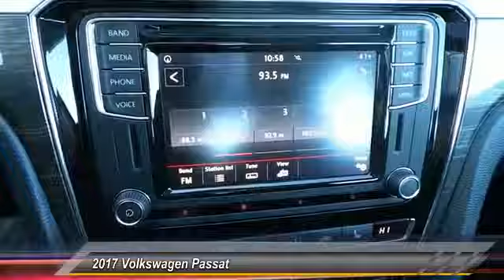2017 Volkswagen Passat Amarillo Texas LH4997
2017 Volkswagen Passat 1.8T SEL Premium Auto

Street Volkswagen
8707 Pilgrim Drive

NOTITLE